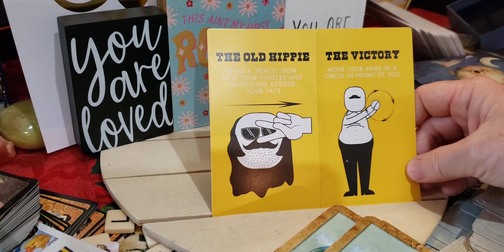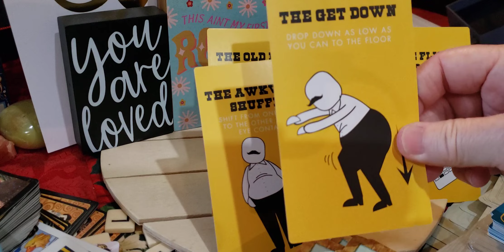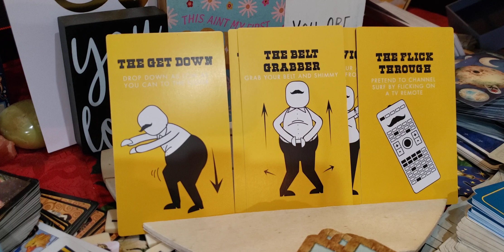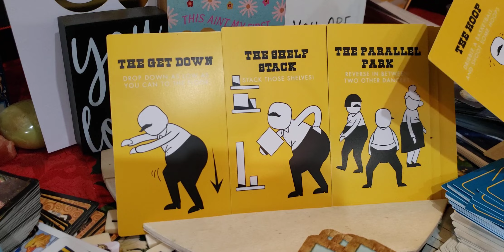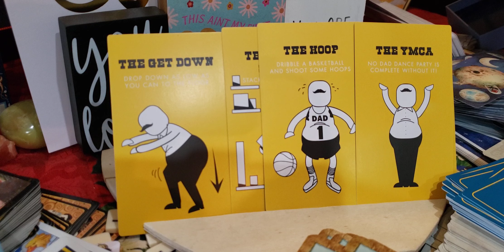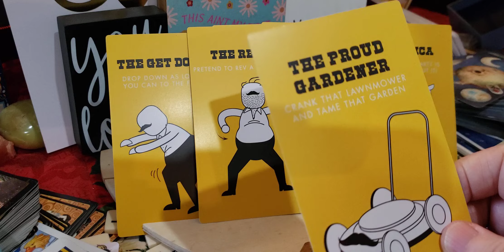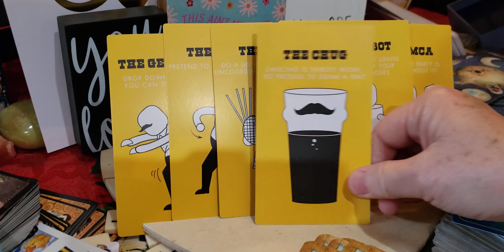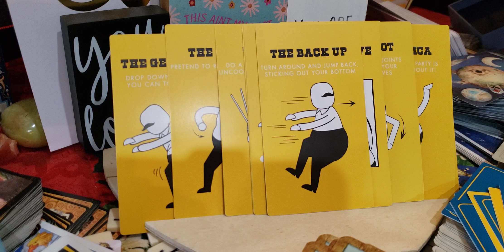♉ 🐂 Taurus Charging full speed ahead to bring sexy back like that song sexyback(J.T)? ❣🥱💃🕺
Are they ready? oh goodness 🤣

peace/love&new ways to define it.Challenging yourself to get out there again& mingle❣🥱💃🕺
offering 🍋 lemonade to the lawn guy😉?

** ps so I went back and watched the sexyback video--so someone might be tryn2 get you back.

I forgot what reading it was now but there was a reading  where someone  was trying to get back into good graces with someone.